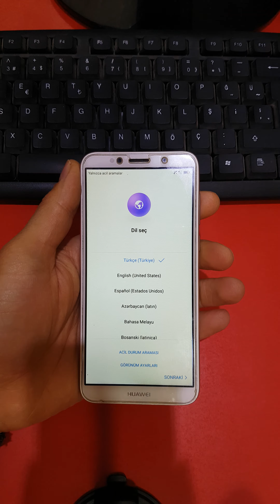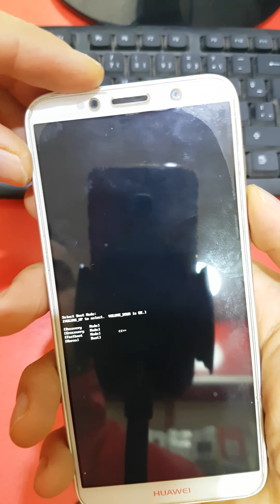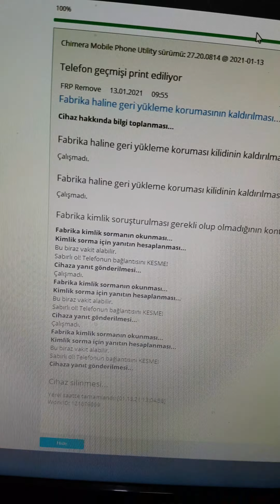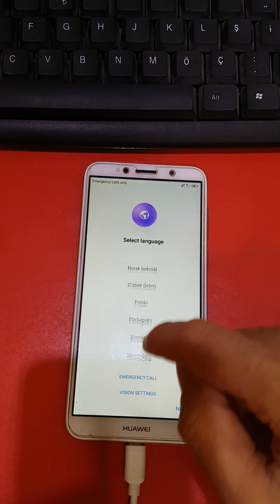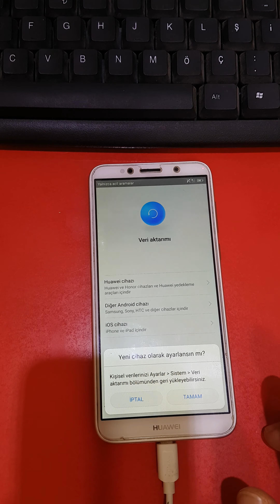Huawei Y5 Prime 2018 (dra Lx2) Frp.Google hesabı kırma.